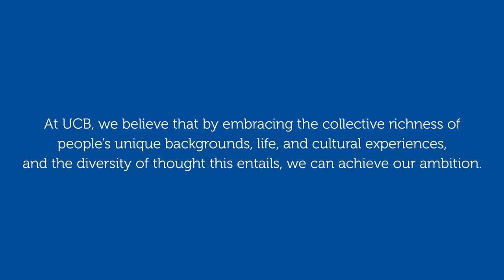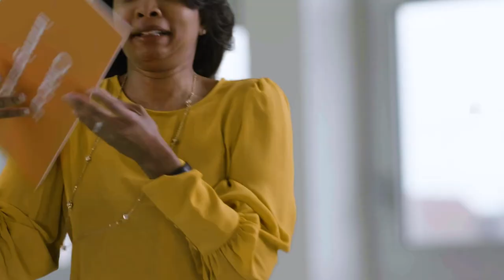World Cultural Diversity Day: let’s celebrate our diversity!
May 21 marks World Day for Cultural Diversity for Dialogue and Development. This is an opportunity to acknowledge our cultural diversity at UCB, and to recognize that diversity is a fundamental pillar of our sustainable approach.